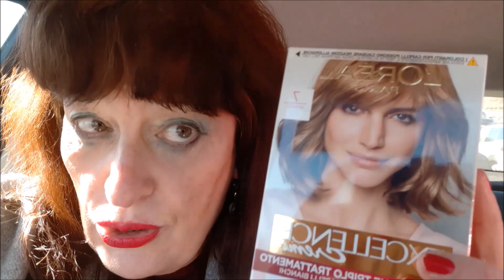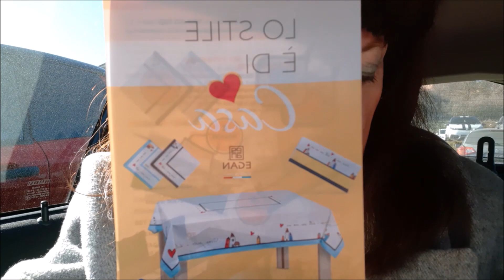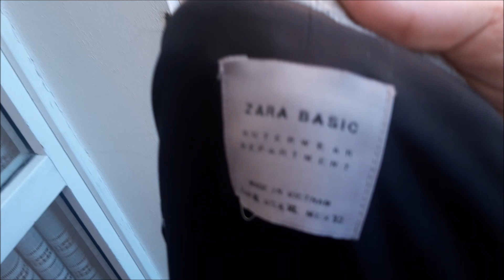PERCHE' SONO STATA ASSENTE DAI SOCIAL -VLOG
In questo canale racconto la mia vita e i miei pensieri giorno per giorno senza clamore e senza finzioni. Qui parlo dei motivi per cui non ho potuto registrare video nelle ultime due settimane e mostro alcuni prodotti di skincare comprati da Caddy's.